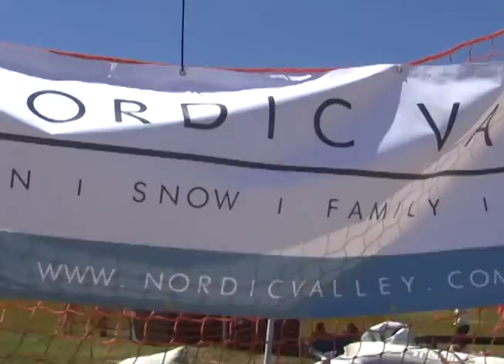Echo at Ogden Balloon Festival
Echo performs at the Ogden Valley Balloon Festival at Nordic Valley Ski Resort in Northern Utah. Danny Ross, Jason Steed, Jeff Lowe, Dave Corrigan and Roger Palmer perform classic and modern rock hits, country, funk, and more.